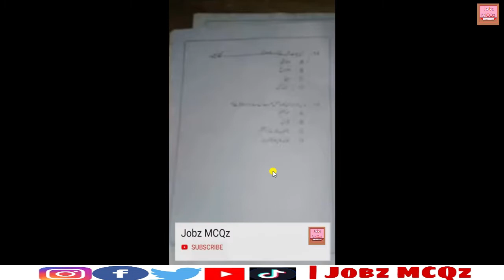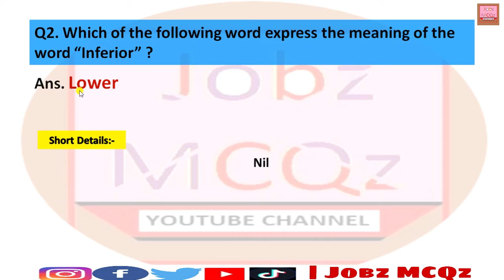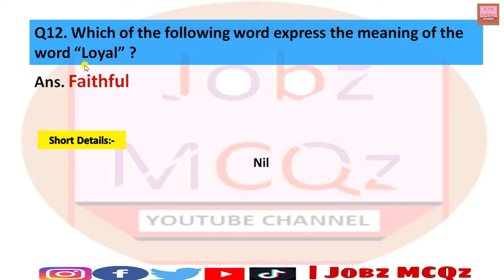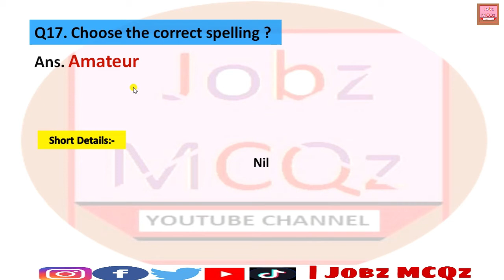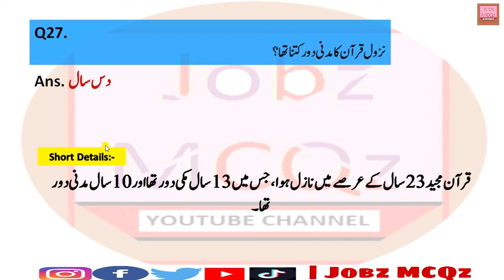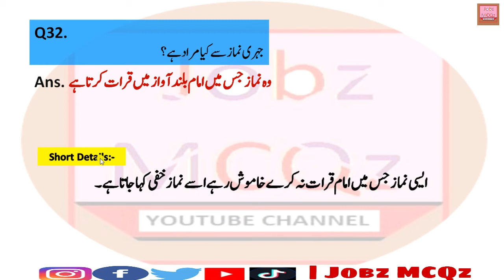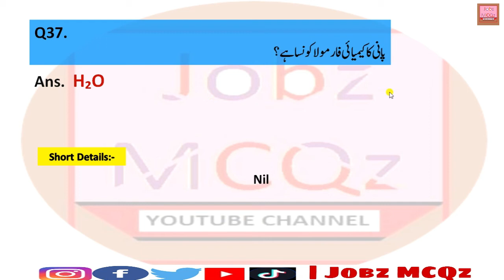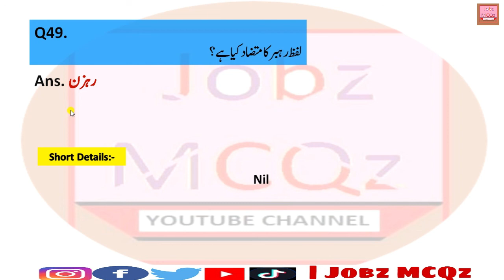Naib Qasid (Bps-01) FIA Fully Solved Paper 2019 | Solved FIA Naib Qasid Full Solved Paper | JobzMcqz